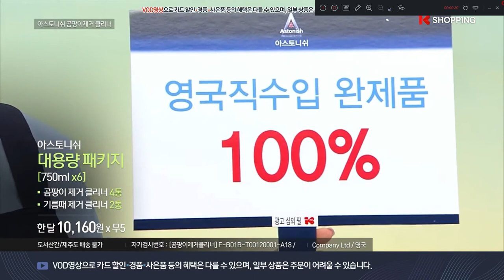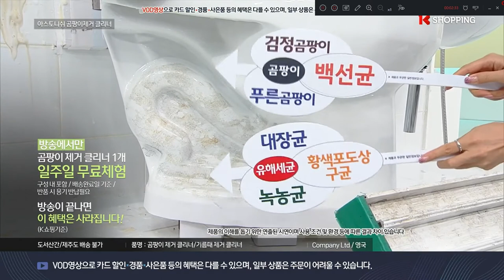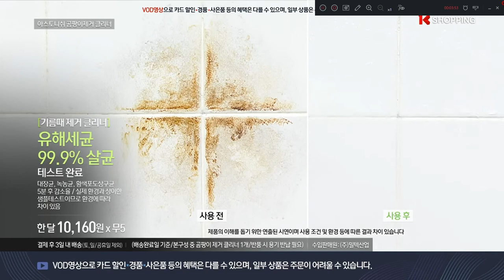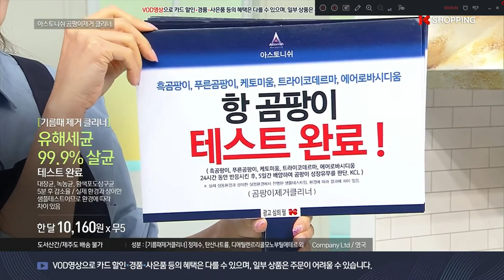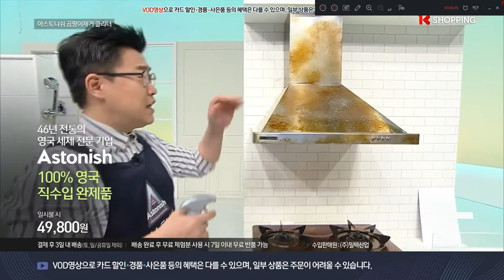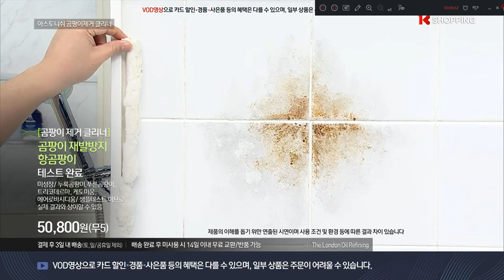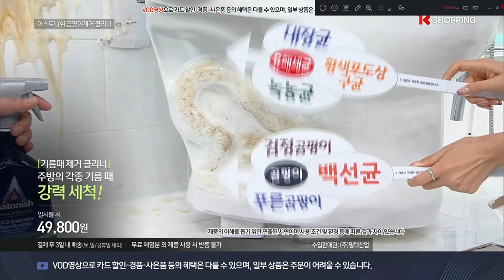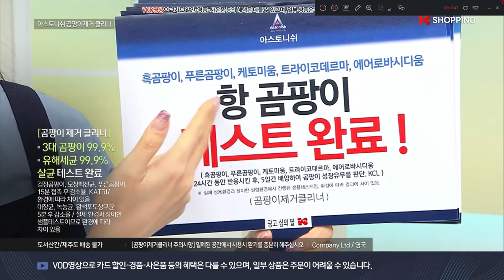[쇼호스트이창훈 홈쇼핑 방송일기]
App.